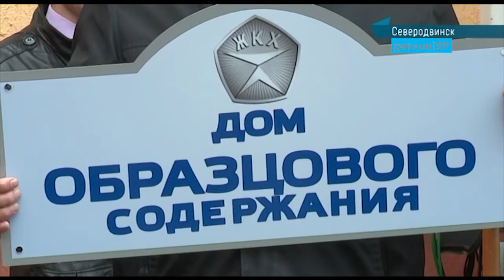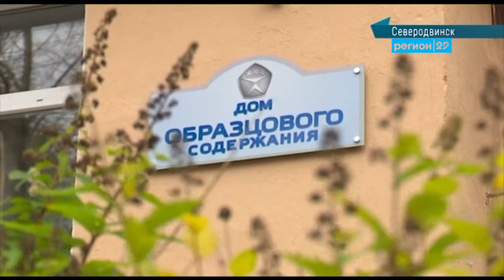Сергей Степашин, председатель НС Фонда содействия реформированию ЖКХ, посетил Северодвинск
Сегодня в Поморье прибыл Сергей Степашин. Председатель наблюдательного совета Фонда содействия реформированию ЖКХ приехал, чтобы оценить степень реализации программы переселения граждан из аварийного жилья, обсудить её дальнейшие перспективы.